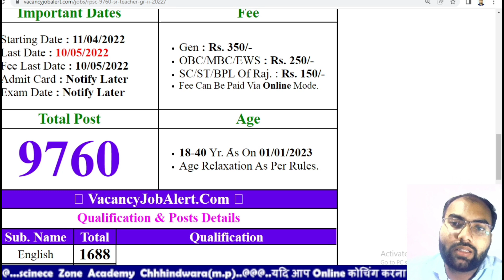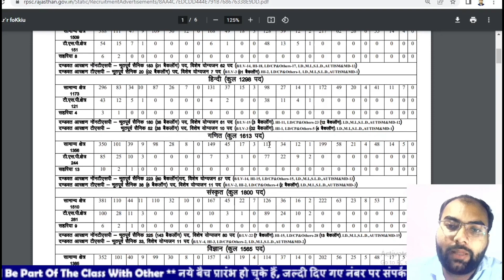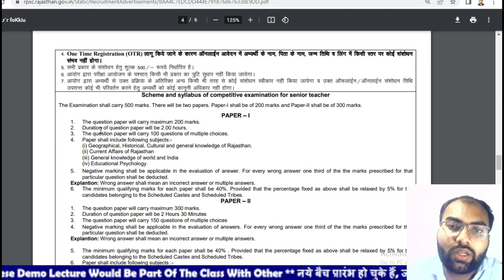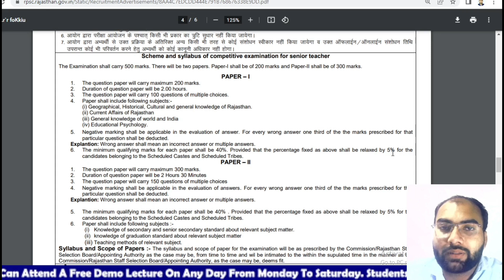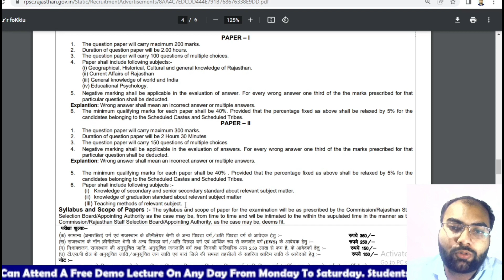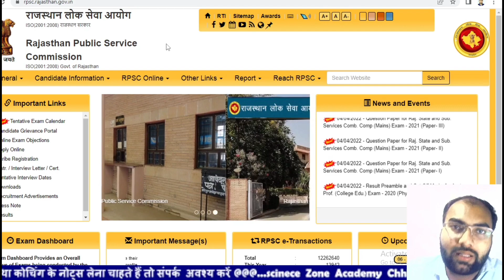RPSC 2nd Grade Latest News Today | 2nd Grade Vacancy 2022 | Rajasthan 2nd Grade Teacher Vacancy 2022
आपको सभी एमपी परीक्षाओं को क्रैक करने में मदद करेगा। चलो इसे क्रैक करें!

forest guard & ranger recruitment 2022 | new vacancy 2022, sarkari naukri 2022 | govt jobs 2022 Rajasthan Forest Guard (vanpal & Vanrakshak) Vacancy job Bharti Recruitment 2022 Notification Exam Pattern, Selection Process, Syllabus, Salary, Answer Key, Exam Date, Admit Card Rajasthan Forest Guard Vacancy 2022 राजस्थान वनपाल एवं वनरक्षक भर्ती 2022 RSMSSB Forest Guard Job 2022 RSMSSB Rajasthan Recruitment 2022 for 1128 Posts of Forester & Forest Guard RSMSSB Forester Apply Online 2022 How to Apply for RSMSSB Forester & Forest Guard 2021 Job Vacancy, RSMSSB Recruitment 2022, RSMSSB Recruitment 2022 Eligibility Criteria, RSMSSB Rajasthan Forest Guard Education Qualification, RSMSSB Rajasthan Forest Guard Age Limit, RSMSSB Forest Guard Salary Details, RSMSSB Forest Guard Selection Process RSMSSB Rajasthan Forest Guard Bharti Online Form 2022 forestguardvacancy2022​ newvacancy2022​ vanvibhagvacancy2022​ sarkarinaukri2022​ govtjobportals​ anganwadi​ panchayatirajvibhag​ ग्रामपंचायतभर्ती​ सर्वशिक्षाअभियानभर्ती2022​ ग्रामरोजगारसेवकभर्ती​ ग्रामसहायकभर्ती​ grampanchayatbharti2022​ gramsevakbharti2022 panchaytirajvibhagbharti2022​ पंचायतीराजविभागभर्ती2022​ newvacancy20212 sarkarinaukari2021​ आंगनवाड़ीसुपरवाइजर​ govtjobportals​ वन विभाग भर्ती 2022 Apply online form / forest guard vacancy 2022 / Anganwadi​ / Govt job 2022 सर्वशिक्षाअभियानभर्ती20212 आंगनवाडीभर्ती2022​ assam forest guard, hp forest guard, himachal pradesh forest guard 2022, hp forest guard 2022, forest guard recruitment 2022 forest guard recruitment 2020 odisha forest guard vacancy 2022 hp forest guard recruitment 2022 karnataka forest guard recruitment 2022 maharashtra forest department recruitment 2022 forest guard recruitment 2022 west bengal forest guard vacancy online application Recruitment News Govtjobs Govt Jobs Job Naukri Sarkari Latest New Update Notification Education Career Vacancy Vigyapti Rajasthan RPSC Forest Department ACF Forest Range. Officer Forest Range Officer Recruitment 2022 Govt Jobs Assistant ForestGuard​ Guard Latest Govt Jobs sarkariNaukri​ 2022 Sarkari Naukri Govt Jobs Free Job Alert Government Jobs gvtjob.com How to get Government job Forest Guard. Recruitment 2022 Jobs in Karnataka Jobs all Over India Deputy Range Forest Officers Forest Guards Latest May Jobs How to get jobs in India Latest jobs Jobs openings All Over India 10th pass Jobs 12th Pass jobs Latest jobs, forest guard recruitment 2022 odisha forest guard vacancy 2022 hp forest guard recruitment 2022 karnataka forest guard recruitment 2020 maharashtra forest department recruitment 2022 forest guard recruitment 2022 west bengal forest guard vacancy online application, sarkari naukri, सर्व शिक्षा अभियान भर्ती 2022, sarva siksha abhiyan bharti 2022, anganwadi bharti 2022, anganwadi vacancy 2022, Disclaimer: This is just a recruitment information video for youth. The name, logo and properties mentioned in the video are proprietary property of the respective government organizations. 'Sarkari Job News' is in no way responsible for any liability arising out of the contents/text of these information. govtjob portals forest guard vacancy 2022 | new vacancy 2022 | van vibhag vacancy 2022 | sarkari naukari | govt job सर्व शिक्षा अभियान भर्ती 2022 Apply Online / No Exam / 8th Pass /Sarva Siksha Abiyaan Bharti 2022 / सर्व शिक्षा अभियान भर्ती 2022 Apply Online / Anganwadi​ Supervisor​ /Sarva Siksha Abiyaan Bharti 2022 govtjob portals Topic:- ग्राम पंचायत भर्ती 2022 सर्व शिक्षा अभियान भर्ती 2022 ग्राम रोजगार सेवक भर्ती ग्राम सहायक भर्ती gram panchayat bharti 2021 gram sevak bharti 2021 panchaytiraj vibhag bharti 2022 पंचायतीराज विभाग भर्ती 2022 new vacancy 2022 sarkari naukari 2022 आंगनवाड़ी सुपरवाइजर govtjob portals
वन विभाग भर्ती , Forest Guard vacancy 2022 ,forest department recruitment 2022 ,new vacancy 2021
For Any Query: